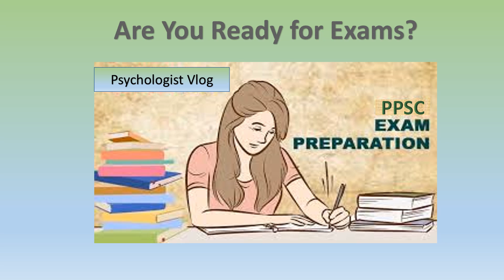Are You Ready for Competitive Exams? | Eastern Psychologist | Raheela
Studying and preparing is vital to success in exams.
It is, however, difficult to know how best to manage your preparation period until you have some experience.
Others are more about how you do your study. Both types are important, and here psychologist and lecturer with 13 years of experience will help you to both study better, and perform better in the exam.